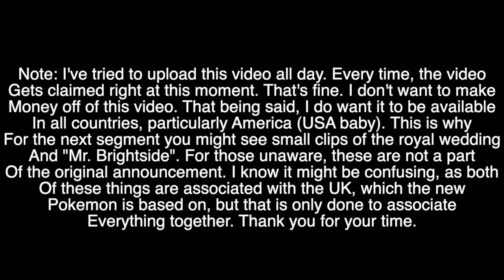POKEMON GOES ACROSS THE POND?! - Pokemon Sword and Shield FULL REACTION (ConnorEatsPants)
Alex Hunter finally makes his long awaited return. Special thanks to the Royal Family and The Killers for supporting keeping this video from getting blocked worldwide. This man's EPIC reaction to Pokemon Sword and Pokemon Shield wouldn't be here without you.